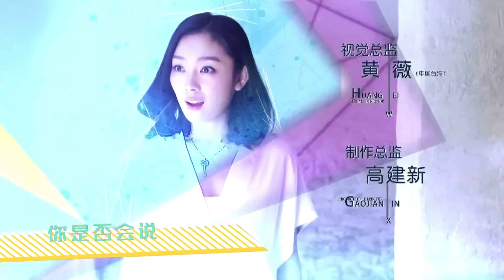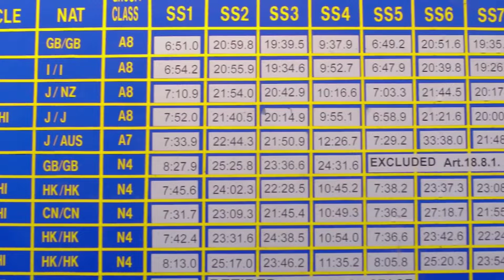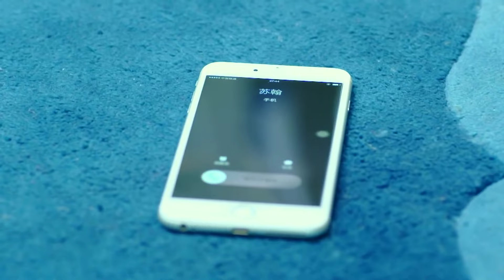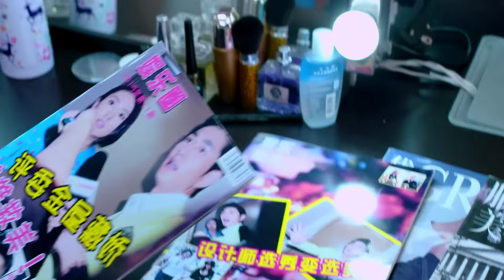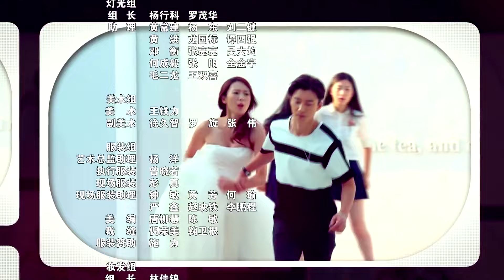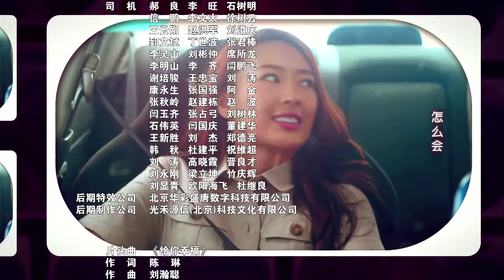【INDO】Sesuaikan Kebahagiaan 37丨Customize Happiness 37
Tian Xiao Ni adalah perancang busana papan atas yang berada di puncak kariernya berkat kepribadiannya yang teliti dan fokus yang sangat tajam terhadap apa yang dia inginkan dalam hidup. Dia hidup dengan moto "Diri yang Sempurna + Pasangan yang Sempurna = Hidup yang Bahagia." Namun karena "18 Standar untuk Mr Right" yang mustahil untuk dipenuhi, Xiao Ni mendapati dirinya masih melajang meskipun memiliki pesona, kecantikan dan bakat. Ketika dia bertemu dengan Zhan Wang, dia pikir dia telah menemukan "Separuh Sempurna" dan mulai mengejarnya. Zhan Wang adalah seorang pembalap mobil profesional yang tiba-tiba berhenti di puncak karirnya dan sekarang membantu seorang teman mengelola bengkel mobil. Akankah Xiao Ni menemukan bahwa cinta sejati tidak dapat disesuaikan dengan spesifikasi idealnya?